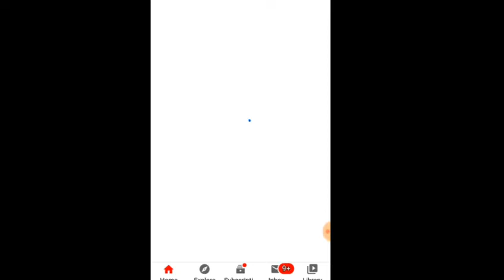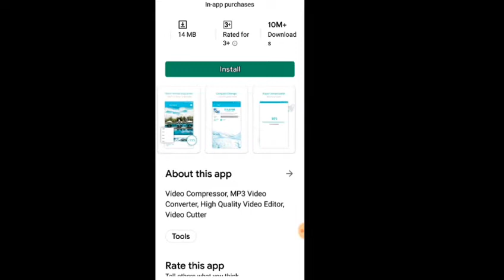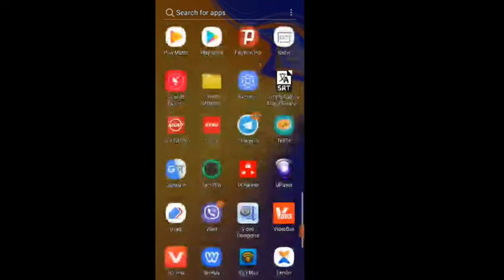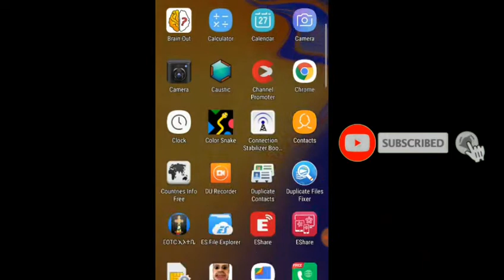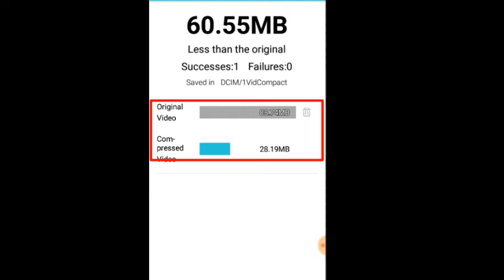video size 100MB -25MB መቀነስ የሚያስችል አኘ ያለምንም የጥራት ችግር ሚሞሪ ሞላብኝ ብሎነገር ቀረ/Best Video Compress App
100Mb video size ወደ 28Mb የለምንም የጥራት ጉድለት የሚያስቀምጥ ምርጥ አኘ ነው ተጠቀሙበት፡፡